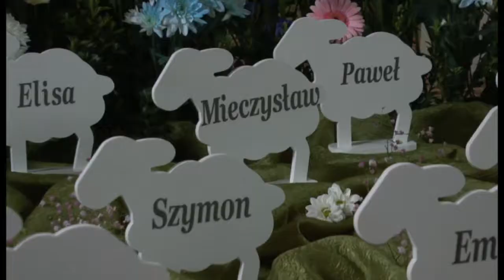Pierwsza Komunia święta - Chrząstowice 2017_3.mp4